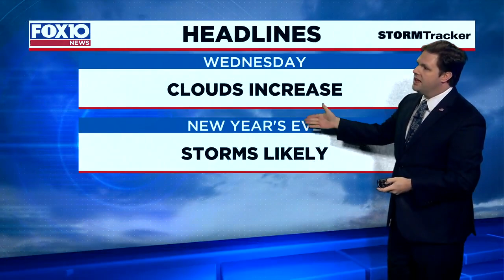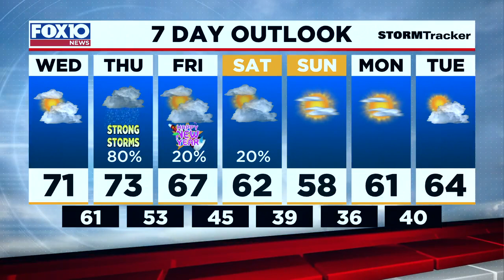Today's Outlook for Wednesday Morning Dec. 30, 2020